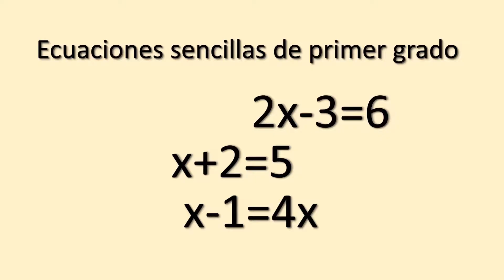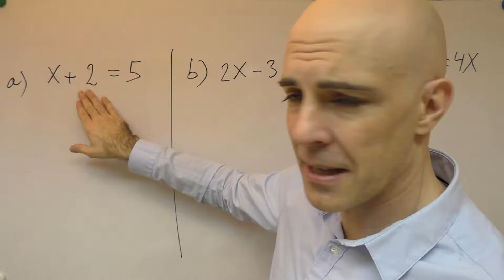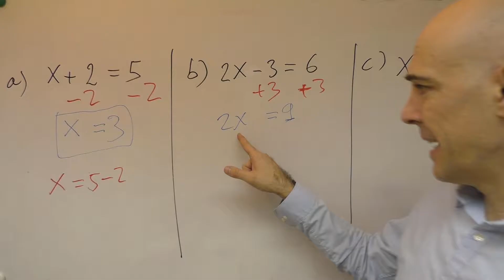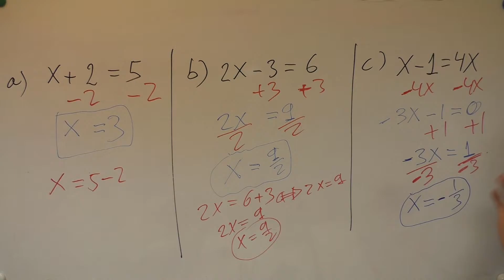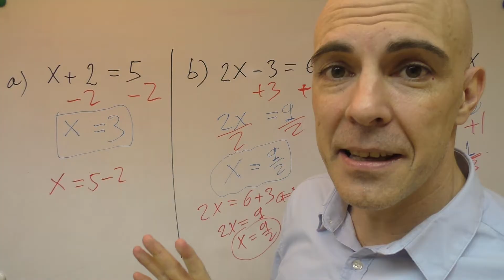Cómo resolver ecuaciones de primer grado muy sencillas por la propiedad de la igualdad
Tres ecuaciones resueltas paso a paso usando la sencilla "propiedad de la igualdad" que viene a decir que "lo que se haga en un miembro ha de hacerse en el otro miembro".

La esencia de la resolución de las ecuaciones está en esta propiedad y considero que no es adecuado que, buscando una aparente simplificación en la resolución de ecuaciones, se recurra al algoritmo artificial de "cambiar de signo" a los términos que "son movidos" y que "pase a dividir" el término que multiplicaba y a multiplicar, "si estaba dividiendo".
Mostramos el método tradicional, el que se enseña en una gran mayoría de centros españoles y demás países de Latinoamérica, con una pequeña dosis de ironía pero absolutamente sin acritud.
Decir que en países anglosajones el modo de resolución de las ecuaciones es el mostrado en nuestro vídeo.

Para más información sobre las ecuaciones de primer grado te dejo aquí unas cuantas fuentes:

a) Ejercicios resueltos desde la web ECUACIONES.ONLINE

b) Colección de ecuaciones de primer grado en formato PDF de la web TIMONMATE

c) Lista de reproducción de ecuaciones de primer grado de este canal, MATEMÁTICAS CON JUAN, con unas 35 ecuaciones resueltas detalladamente y aumentando en número.